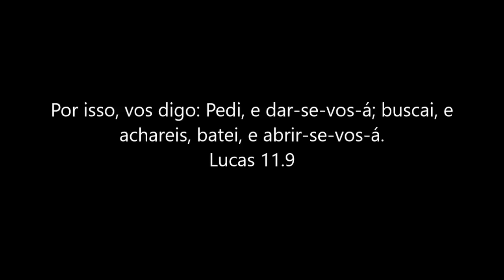A VIDA SEM FACEBOOK - Como tem sido essa experiência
Shaloooom, tudo bem com vcs?
Há uns 3 meses cancelei meu facebook de vez e vim aqui contar um pouquinho como tem sido essa experiência!
Clique em MOSTRAR MAIS e veja todos os links comentados no vídeo!